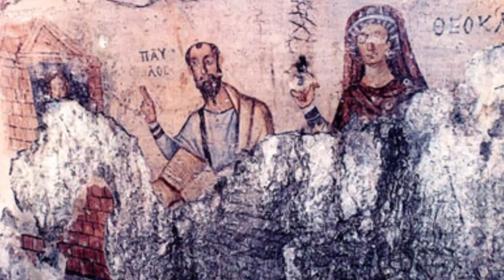EL FIN DEL MUNDO EN LOS PADRES DE LA IGLESIA Y EL MUNDO ANTIGUO